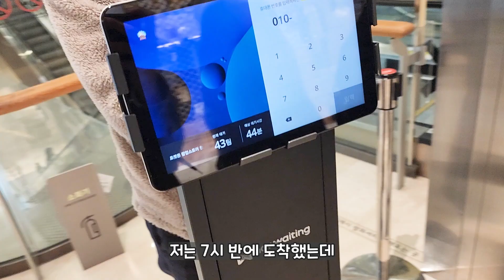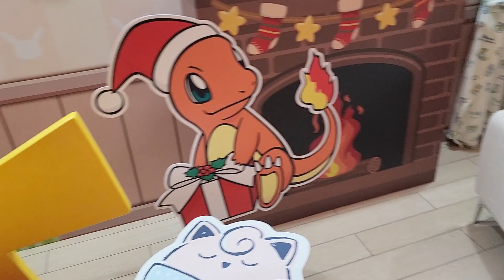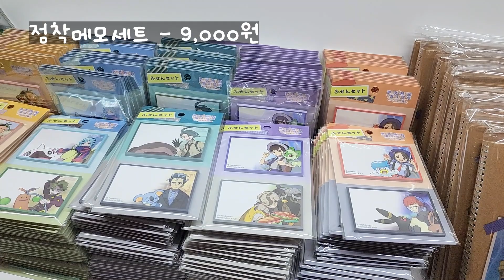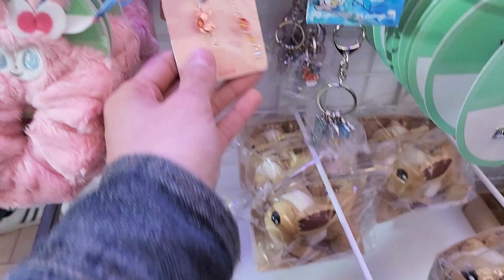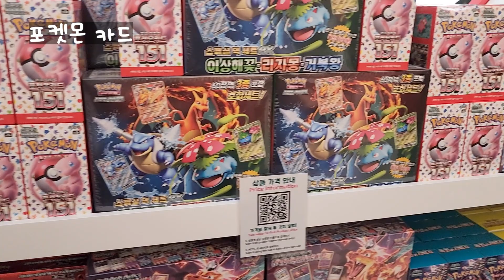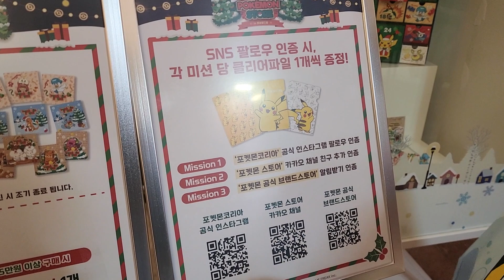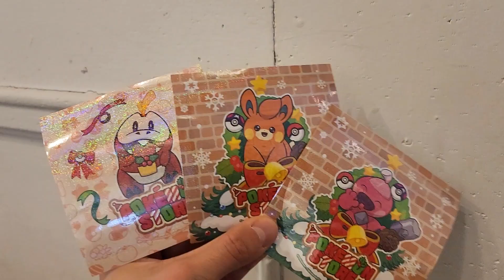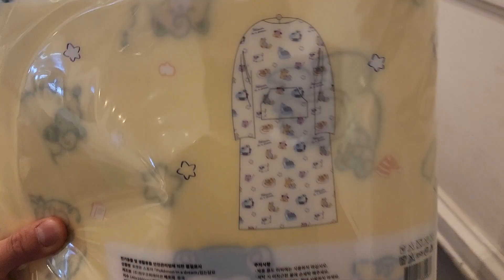😍12월 포켓몬 팝업!!너무 예쁘잖아?! 포켓몬 오리지날 신상품들이 완전 가득?! 윈터 빌리지 오픈런!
최대한 빨리 편집한다고 했는데 결국 ㅜㅜ 하루가 넘어갔습니다.

평소보다 상품들이 너무 다양하다보니... 가격찾고 하는데 시간이 걸렸네요 ㅎㅎ

저는 개인적으로 너무 만족스러웠습니다!